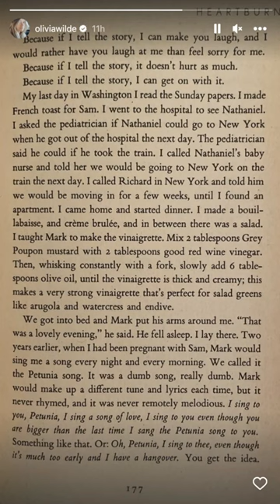Olivia Wilde shares the Salad Dressing Recipe behind alleged flight with her ex